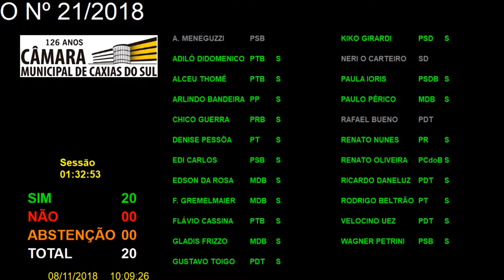245ª Sessão Ordinária 08/11/2018 - Regime de Urgência - Moção 21/2018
- Em Discussão Única e Votação, EM REGIME DE URGÊNCIA, a MOÇÃO nº 21/2018, de Autoria Coletiva,
moção de Contrariedade ao aumento dos Salários dos Poderes, em trâmite junto à Assembleia Legislativa do RS.